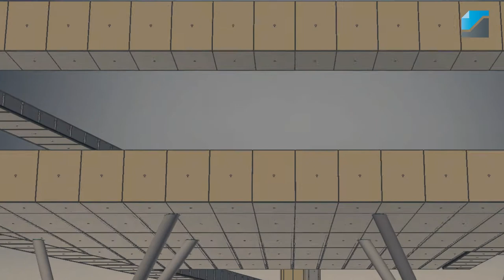Honeycomb facade panels - Larcore panels / English video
This video displays the production process of facade panels manufactured from Larcore honeycomb panels. These elements were produced by Allpro BV in Waalwijk (NL). This aluminium composite panel offers plenty advantages for architecture and wall cladding.